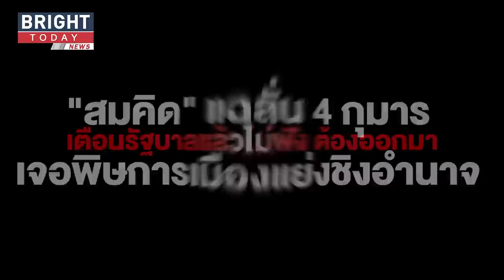"สมคิด" เปิดตัวร่วมพรรคสร้างอนาคตไทย แฉลั่น 4 กุมารเจอพิษแย่งชิงอำนาจ เตือนรัฐบาลแล้วไม่ฟังต้องออกมา